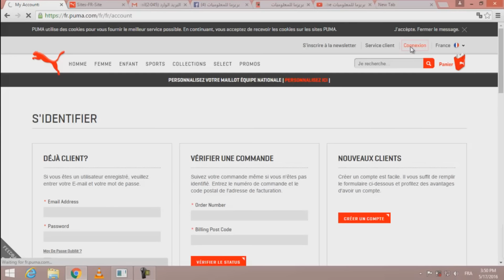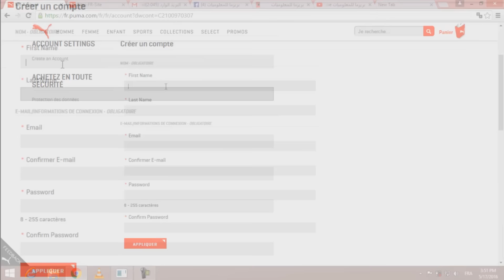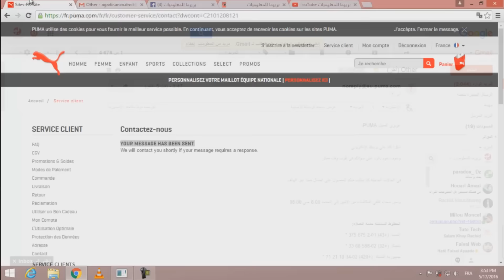أحصل على كرة أو قميص من شركة puma مجانا إلى باب منزلك